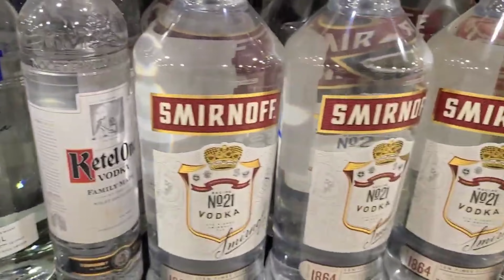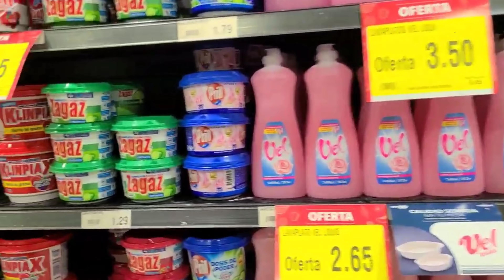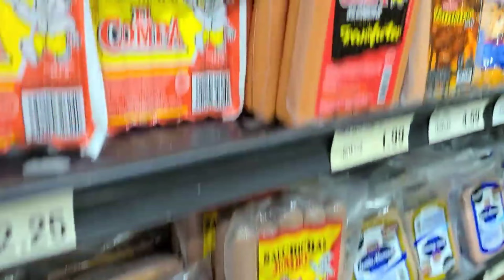take a walk with me in Panama 🇵🇦 city